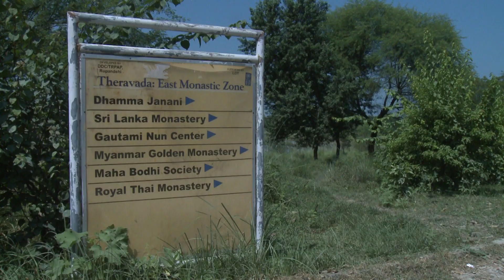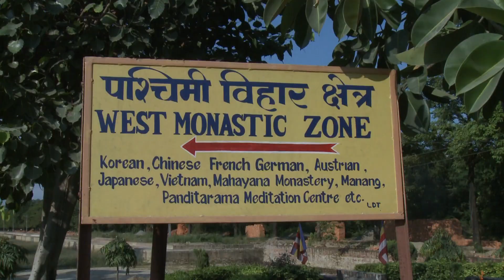Children from SOS Children's Village Lumbini visit Buddha's birthplace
Children from SOS Children's Village Lumbini visit Buddha's birthplace, the Maya Devi Temple. On the south of the Maya Devi temple there is the sacred bathing pool known as Puskarni. It is believed that Maha Devi took a bath in this pool before the delivery.